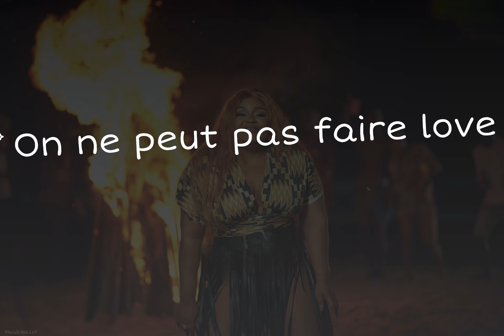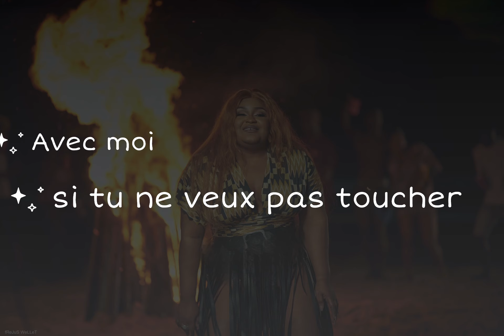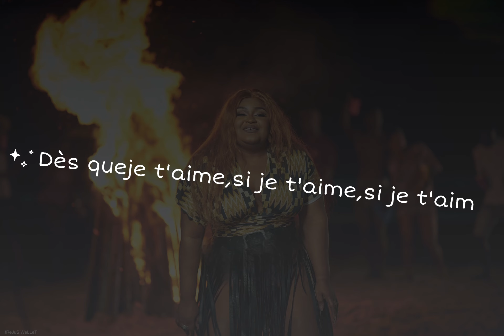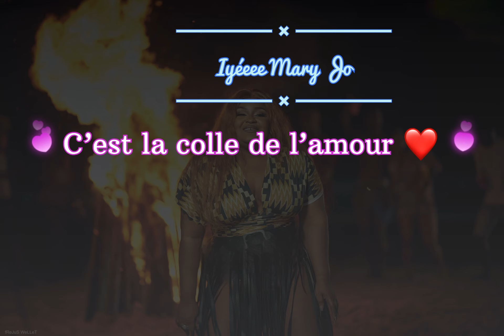MARY JO - LA COLLE DE L’AMOUR KARAOKE ( avec Choeurs)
La colle de l’amour- Mary Jo